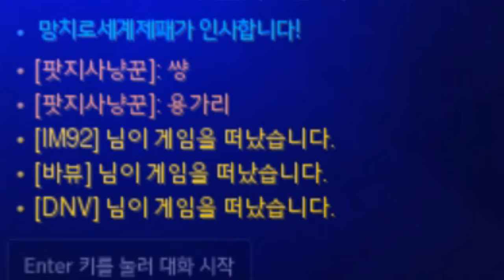오버워치 마스터로 승급 시켜주기 싫은 블리자드 형들 ㅋㅋㅋㅋㅋㅋㅋ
구독을 누르시면 게임 영상을 챙겨보실수있습니다.